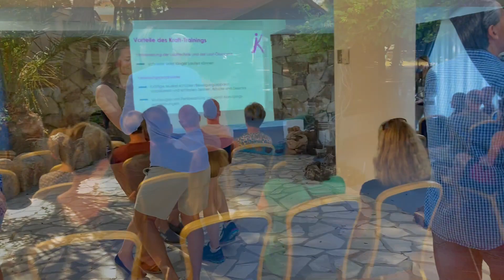VIKMOTION Laufreise Sardinien 2022